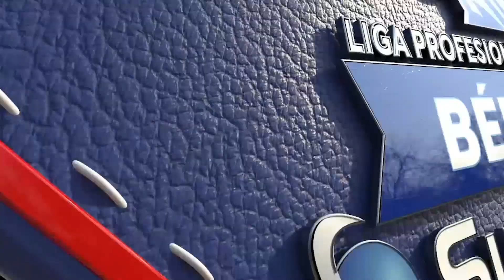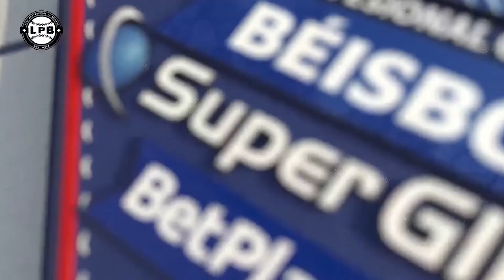DECLARACIONES POST PARTIDO -- VAQUEROS VS GIGANTES - JUEGO #40